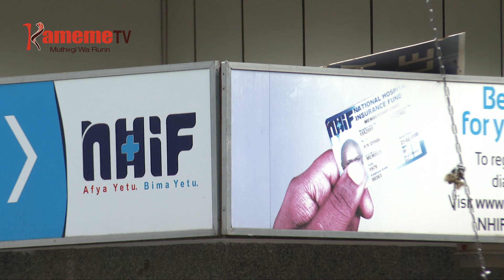Mũtumia uyu agũmĩirwo nĩ mũrimũ wa ngumba kana goiter kwa ihinda ria miaka 11 na ndari na uhoti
MURIMU WA NGUMBA KANA NA GITHUNGU "GOITER" NI UMWE WA MIRIMU IRIA INYITAGA ATUMIA MUNO MAKIRIA GUKIRA ARUME...NGUMBA NI MURIMU URIA UMANAGA NA KWAGA CUMBI WA KUIGANA THIINII WA MWIRI NA GUCUNGIRIRIA UIMBO NGINGO-INI THUTHA WA NGAAI IRIA CIUKAINE TA THYROID GLAND KUIMBA.
ANGELINE MUTENDA MUTUMIA WA UKURU WA MIAKA 48 AKORETWO AGUMIIRWO NI MURIMU UYU KWA IHINDA RIA MIAKA 11 NA UNDU URIA WAKIRIIRIE KIGIRIKO GIAKE NIATI NDANGIHOTA KWIYANDIKITHIA RUNGU RWA MUBANGO WA NHIF NIGUO KWAMUKIRA MOTUNGATA MA URIGITANI KUONA NDARI AHEO KIBANDI GIAKE NA NDARI NA UHOTI WA KIMBECA WA KURIGITWO MURIMU UYU.